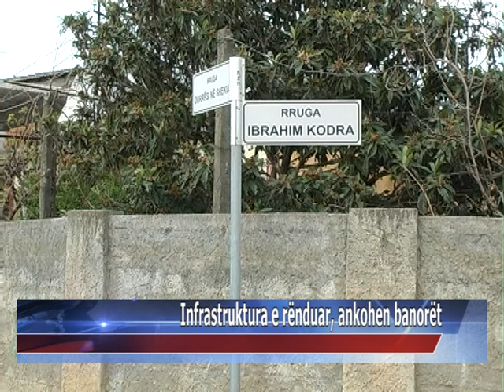Infastruktura e renduar, ankohen banoret e Shkozetit